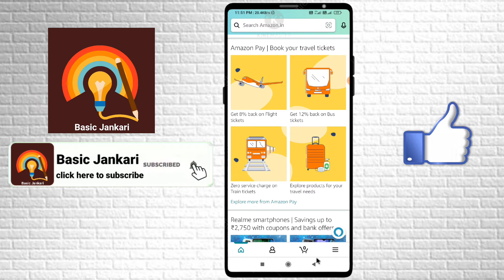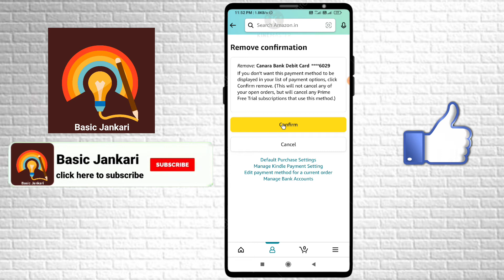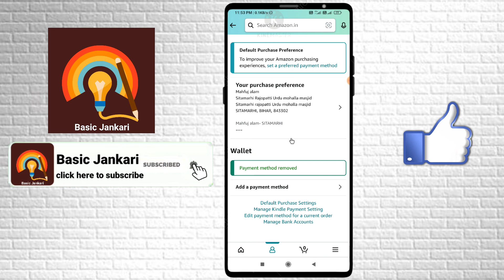Amazon se bank account kaise delete kare | How to unlink amazon pay to bank account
About :- Dosto aaj ki is video me mai aap ko batane wala hu ki app amazon se bank account kaise delete kar sakte hai To mai ummid karta hu ki aap ko video pasand aayega.

Your query :-

amazon se bank account kaise delete kare amazon me app na bank account kaise remove kare
amazon me bank account kaise unlink kare amazon me upi bank account kaise delete kare amazon se bank account kaise hataye
amazon pay se bank ko kaise unlink kare
how to unlink amazon pay to bank account
how to unlink bank account in amazon pay